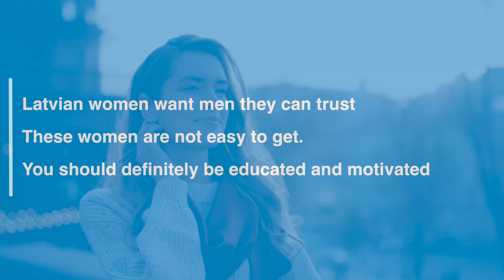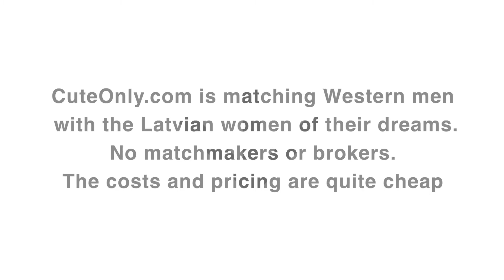Dating Latvian Women: How to Date Pretty Latvian Girls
Latvian women are very desired for a variety of reasons. These women are basically the full package. They’re loyal, they’re smart, they’re beautiful, and many of them are looking for Western men online just like you. With that being said, a Latvian mail-order bride is not as simple as paying for one online and having them shipped to your house like you see in the cartoons.

CONTACT (business & coaching queries only) -